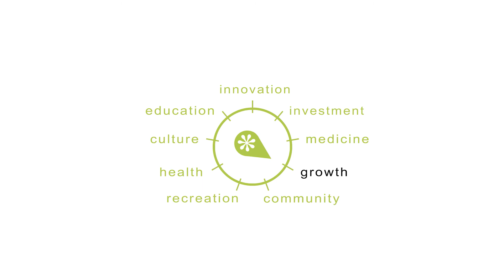DMC Rochester, MN Storytellers Video - Medicine - Dr Andre Terzic, M.D., Ph.D.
Dr. Andrew Terzic, M.D., Ph.D. of Mayo Clinic Center for Regenerative Medicine, discusses how DMC and Mayo Clinic are working to transforming medicine and Discovery Square in Rochester, MN. Making Rochester, MN the healthcare city of the future.